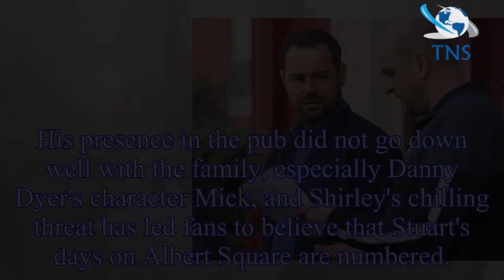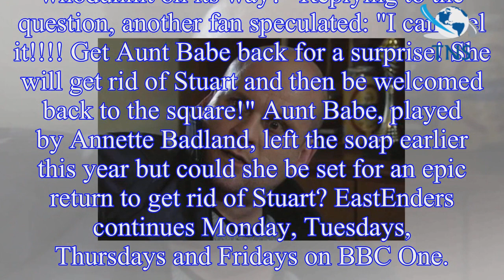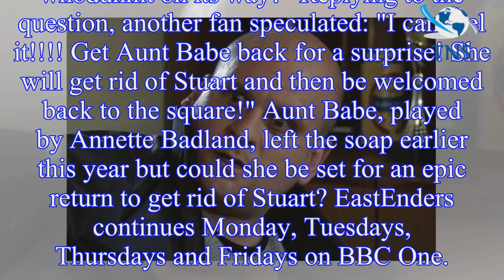Stuart Tina EastEnders spoilers: First Christmas plot 'revealed' with Carter family tipped for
Stuart Tina EastEnders spoilers: First Christmas plot 'revealed' with Carter family tipped for shock whodunnit as Stuart Highway set to be murdered
Viewers of EastEnders have speculated that this year's iconic Christmas storyline will see the Carter family involved in a whodunnit, with many predicting that Stuart Highway is set to be murdered.